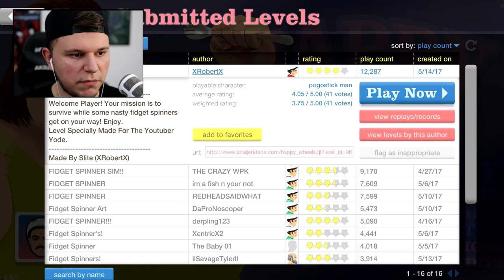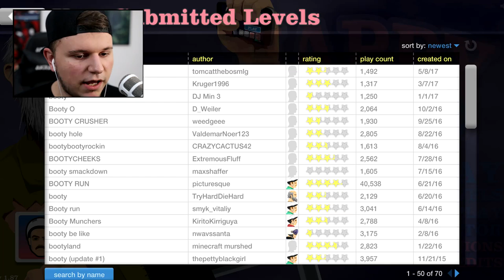FIDGET SPINNER KILLER | Happy Wheels #40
Join Tony as he conquers the Fidget Spinner!